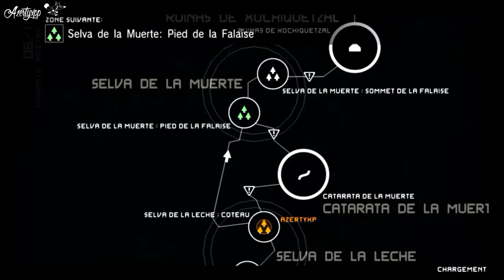WORLD RECORD MGS PW Speedrun ExtraOps 17 (Fulton Recovery) S-Rank 1:34 Bikini Style